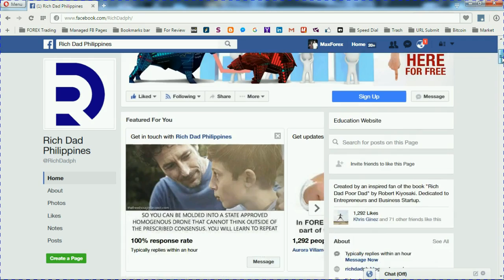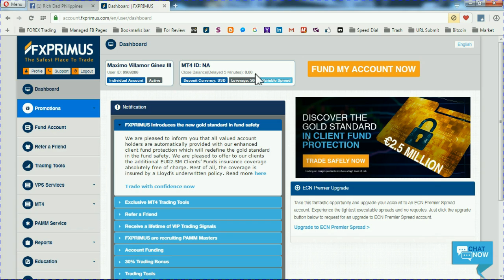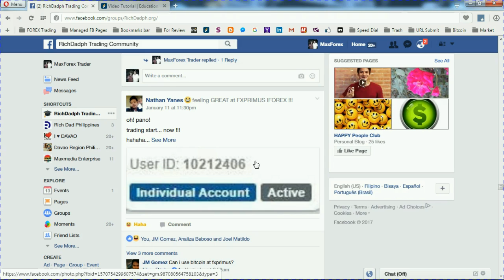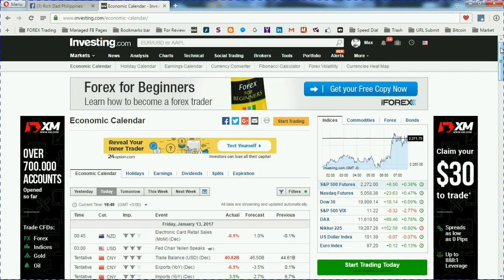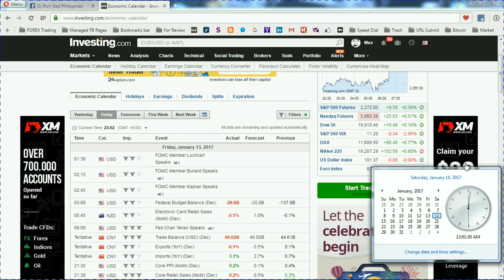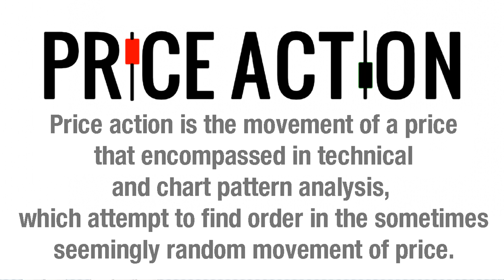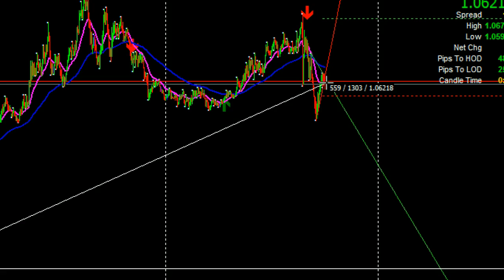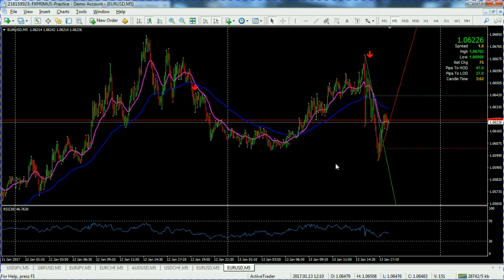How Traders Analyze the FOREX Market (Filipino Tagalog Version)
May dalawang paraan o sistema para ma Analyze ang Financial Market. Ito ay sa pamamagitan ng Fundamental Analysis at Technical Analysis. At sa video na ito ay na introduce natin ang kaibahan ng dalawa, kung paano ito ginagamit ng ibat-ibang Trader.

Ang mga Fundamentalist ay gumagamit ng Economic Calendar para gumawa ng kanilang planning para sa decision making nila kung paano sila humanap ng Trading Opportunity.

Mahalaga sa mga Fundamentalist ang mga Significant Economic News dahil ang mga ito ay may malaking contribution sa mga biglaang galaw ng Market. Mga News kagaya ng Speech ng Federal Reserve ng America, Gross Domestic Product, Consumer Price index at Employment gaya ng Non Farm Payroll.

Ang mga Technicians (Chartist) o Technical Analyst naman ay gumagamit ng Chart para makagawa ng Trading Plan. Gumagamit sila ng MT4 at maglagay mga indicators para mathematically ay maCalculate nila ang mga Trading Opportunities ng mga currency pairs.

May ibat-ibang Trading System ang mga Technical Analyst kasi depende yan kung anong indicators ang kanilang ginagamit o kumbinasyon ng mga indicators. Tinitinganan nila ang mga Trends sa pamamagitan ng Chart at makikita nila ang posibleng mangyari sa presyo sa hinaharap.

Libre lang po ang Active Trader System natin sa mga members po ng ating Trading Community na may approved account mula sa ating broker na FXPrimus. Kung sakaling may account na kayo at approved na, wag po kayong mahiyang mag PM sa ating community page at ePOST ninyo ang inyong screenshot ng USER ID na may nakasulat na ACTIVE.

Kung kaya I assume po na kayo ay may Trading account na at nakapag-install na rin ng Trading platform sa inyong Computer. Otherwise kung sakaling wala pa kayong account ay may Link po tayo para kayo ay magkaroon ng Libreng Account sa FXPrimus, eClick lang po ang Link na ito at sundin ang mga instructions.

Panoorin nyo rin ang video na ito kung paano mag-Signup sa Libreng Account ng FXPrimus para mapadali ang inyong online application.

At kung sakaling nakapag Sign-up na kayo, visit nyo po ang Facebook page ng RichDadph para sa ganun ay e-Message nyo po ako at mabigyan ko kayo ng Personal mentoring para makapag-umpisa na kayo mag Trade ng Forex.

At pwede po kayong sumali sa aming Trading Community para maMeet nyo rin po ang mga Traders na member ng RichDadph, Libre po ito

Para wag po tayong maligaw, bilang isang Trader, may Golden Rule po ang Trading. Napaka halagang isapuso natin na sa tuwing tayo po ay mag BUY, dapat po ay Up Trend ang nakikita natin na Opportunity, at mag SELL lang po tayo kung may nakikita tayong Down Trend. Wag po tayong sumalungat sa agos ng TREND para hindi po tayo mag Negative sa ating mga Trades. Wag po nating hayaan na malugi tayo.

Wag po kayong mahiyang magComment o magSuggest kung ano mang Topic ang hindi ninyo maintindihan na nais ninyong maDiscuss natin dito at magawan ko ng video tutorial sa abot ng aking makakaya.  Nandito na po ang sagot kung paano tayo kumita sa pamamagitan ng Forex Trading.

Maraming salamat po sa lahat at wag nyo po kalimutan magSubscribe o magLike sa aking mga Video Tutorials. Magtulungan po tayong lahat at kumita sa pamamagitan ng FOREX.